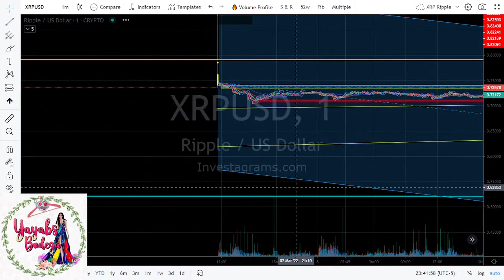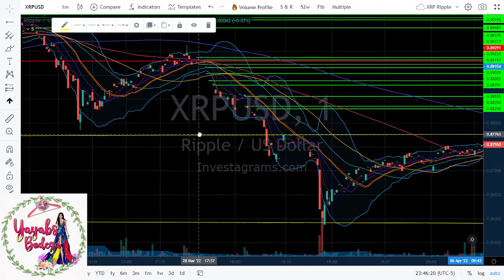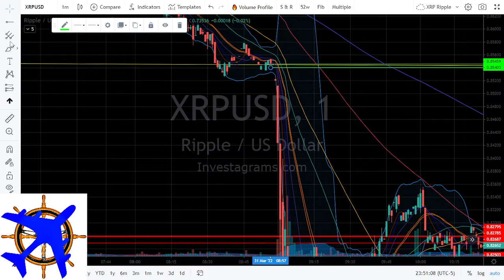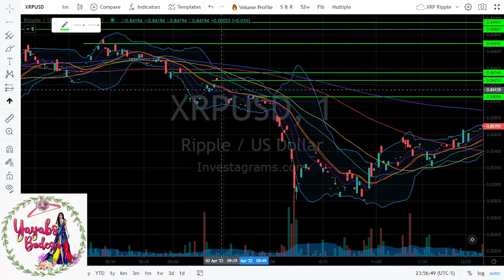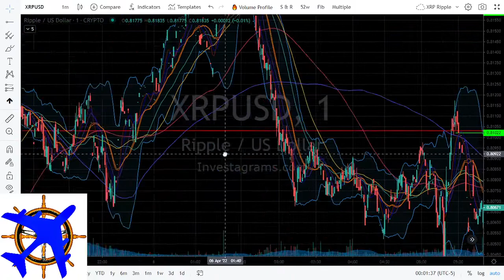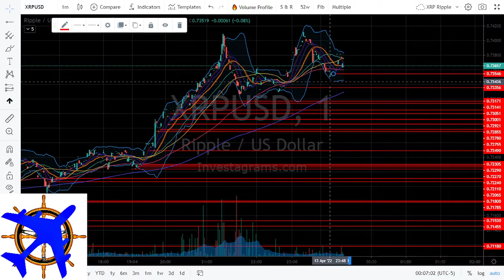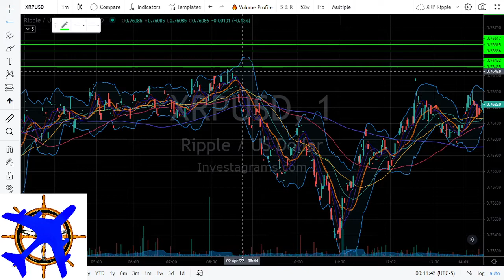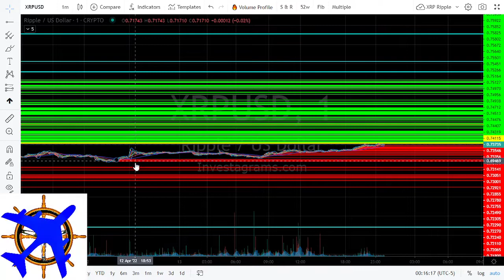XRP Technical GAP Analysis Bullish Gaps are Powering Up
XRP Technical GAP Analysis  XRP vs SEC Effect on Russie vs Ukraine War

Help Us to Continue our projects.

GCASH
HENRY JEFF MARDO

BDO
Account Name: HENRY JEFF MARDO
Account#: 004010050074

For all your Transporation and Travel needs Follow

Help us bring back the Beauty of our Environment. Support